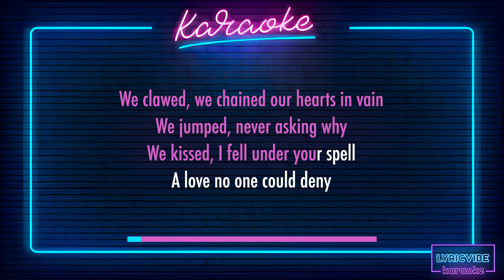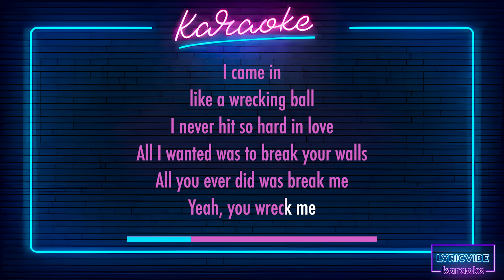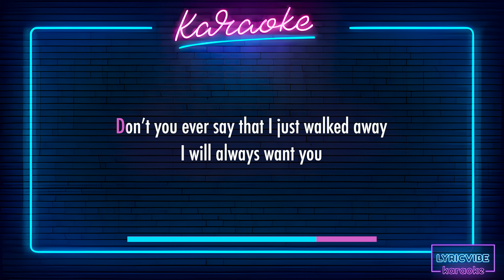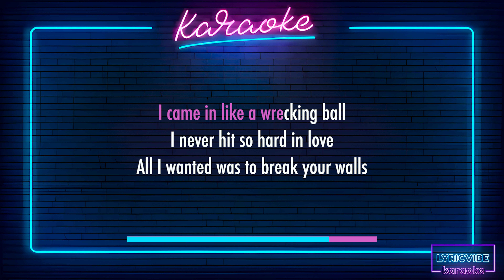Miley Cyrus - Wrecking Ball (Karaoke Version) lyrics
Unleash your inner superstar with the powerful karaoke version of Miley Cyrus's emotional ballad, "Wrecking Ball." Sing your heart out to the heartfelt lyrics and soaring melody that made this song a global sensation. This karaoke version allows you to showcase your vocal talent and connect with the raw emotion of the original track. Whether you're practicing your singing skills or hosting a karaoke party, this rendition will captivate your audience and leave a lasting impact. Dive into the captivating music and passionate lyrics as you take on the challenge of this iconic hit. Join the millions of fans who have been moved by Miley Cyrus's powerful vocals and let your voice soar through this incredible karaoke experience. Grab the microphone, embrace the vulnerability, and let the world witness your rendition of "Wrecking Ball." Get ready to make a powerful statement and create a performance that will be remembered.